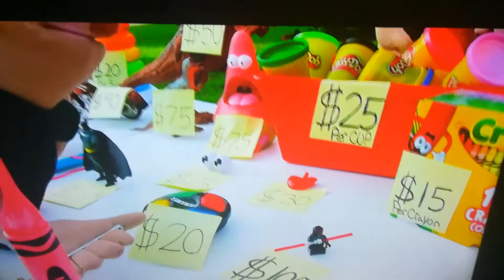Jeffy's yard sale